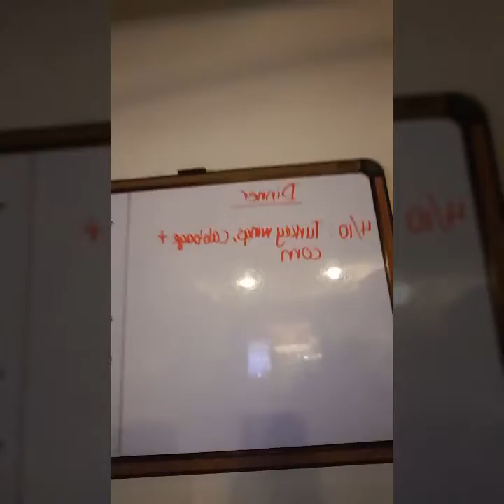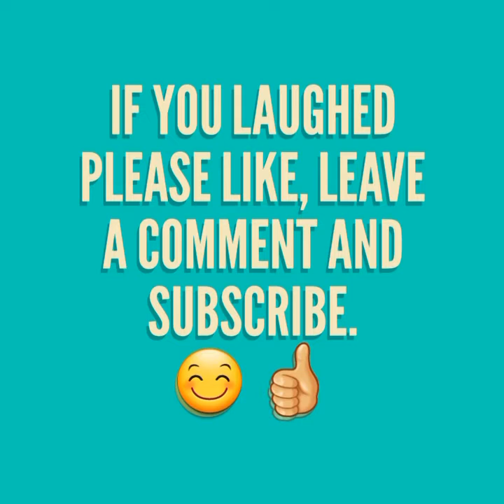Excuse the Hickups!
I hope you liked, if you did, please share with friends and family.